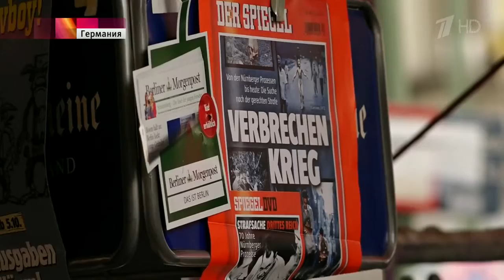Меркель против Трампа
Новое веяние ведущейся в Германии избирательной кампании — подчеркнутый антитрампизм